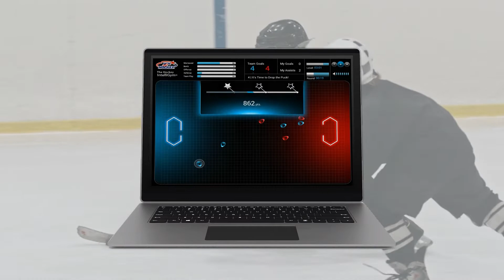Coaches Choose Hockey Intelligym For Their Athletes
Brain Workouts for Elite Performance!

What separates the best players, beyond their conditioning or physical abilities, is their ability to focus and think clearly while playing. Intelligym is that tool in the arsenal that will give athletes just that much more of a competitive edge.

 25 minutes, 2-3 times a week, and players will already be able to notice a difference in their ability to be more aware during gameplay, attack, defend, score, and more. The Hockey Intelligym provides:

1. Customizable simulations for any level of player
2. A desktop and laptop friendly interface
3. Ability to train anywhere
4. Training for as little as 50 minutes per week